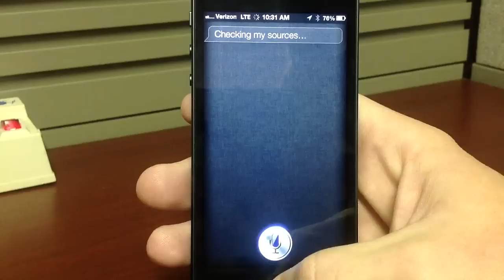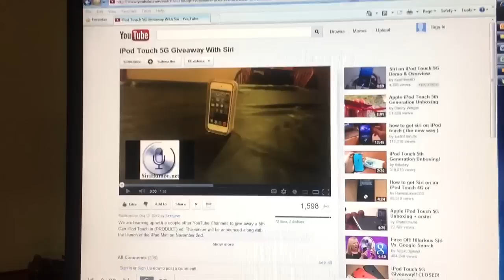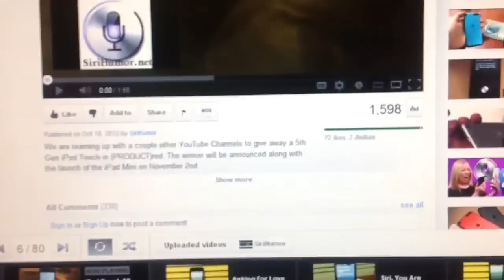Siri Selects iPod Touch 5G Winner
Since there were less than 1000 entries for our giveaway, the random number generator (RNG) in Siri was used.